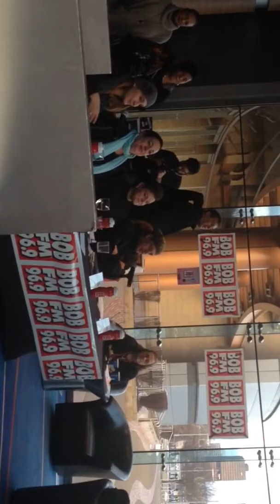Steve b singing live karaoke at Rivers Casino karaoke contest 31517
Rivers Casino 3/15/17